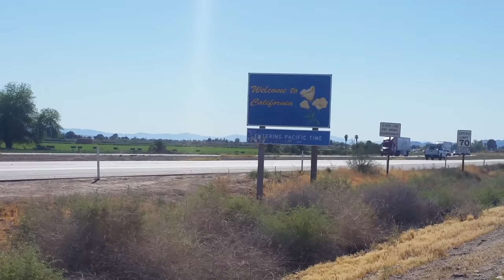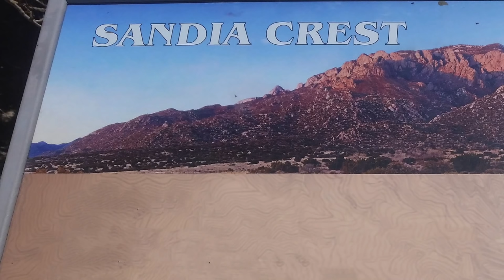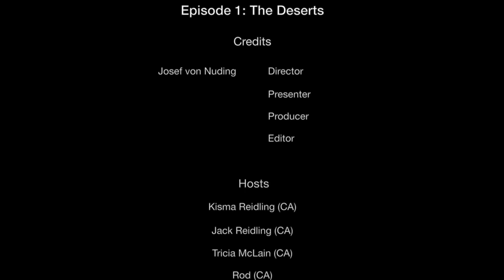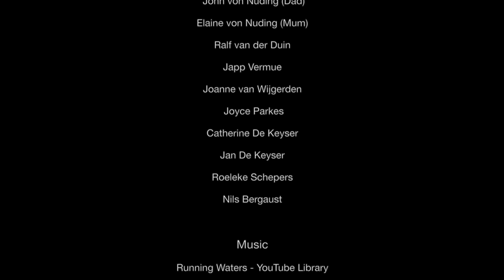Cycling Across America Bikepacking Documentary (The Mojave Desert)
Cycling across America, alone at 18 years old, in 38 days, 2947 miles, coast to coast. From Los Angeles, California to Savannah, Georgia (35 days excluding the car accident).

Music Credits
- C5 - To The Stars
- Aurora B.Polaris - Euphoria
- Haunted - Shirk
- WVLF - The Collapse
- Say It feat. Kirsten Leigh (OLSO Remix)
- Maru
- Kirsten Leigh
- OSLO
- Triton - Borealis
- Zivøn - Aura
- Future Magic and Wicka - Yeah
- KoKo + Emeryld - Sweet Amnesia
- Nikal Fieldz
- Phaura - Laporus

(Song from 57:00 to 59:00 was removed due to copyright and a spelling mistake Albuquerque* not Alberquerque.)